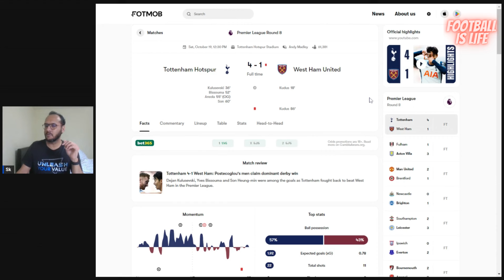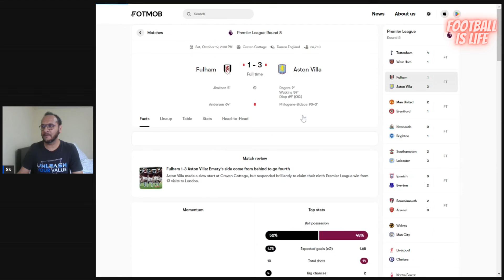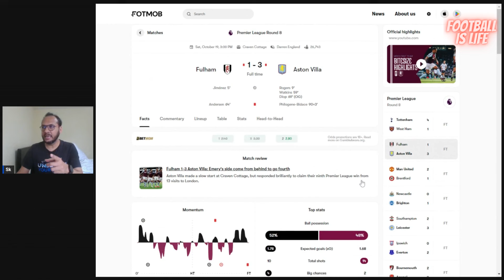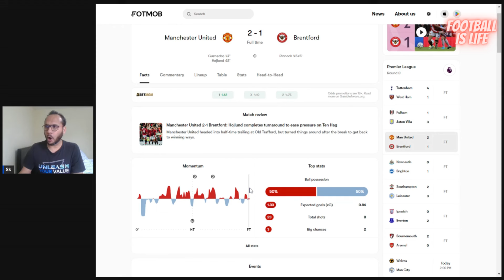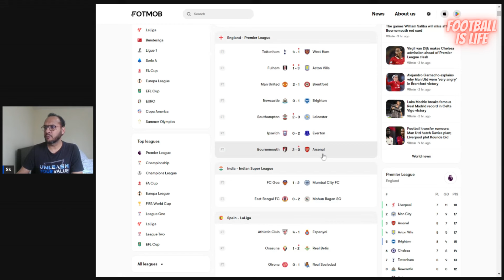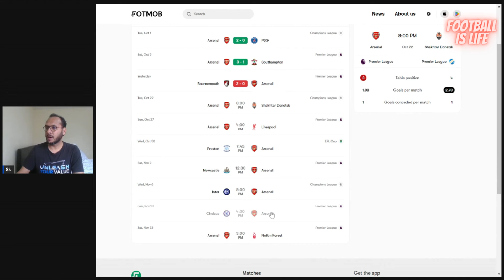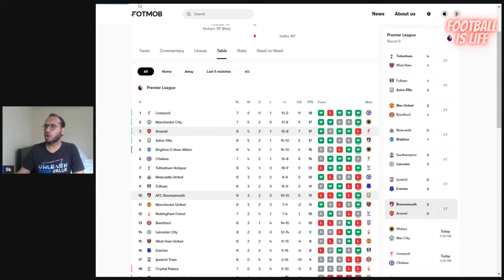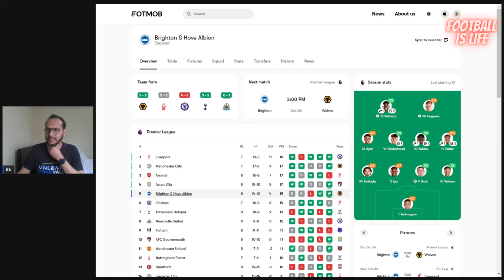യുണൈറ്റഡ്, ബ്രൈറ്റൺ, ടോട്ടൻഹാം ജയം | ആഴ്സണൽ surprise loss